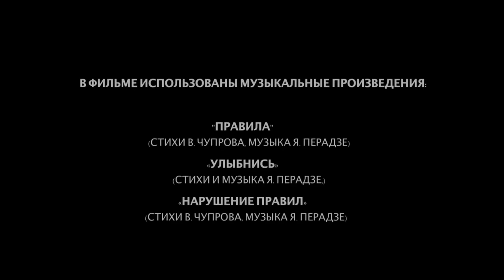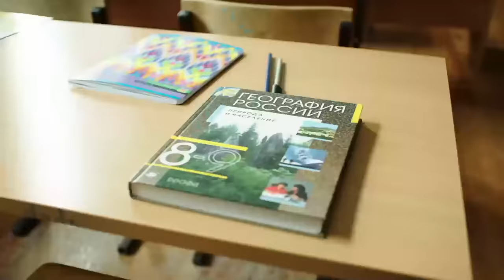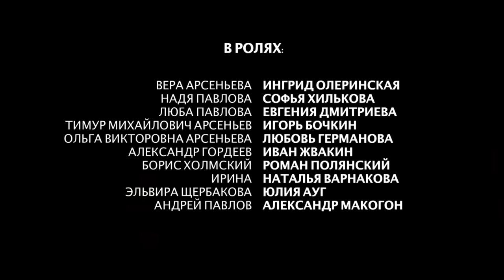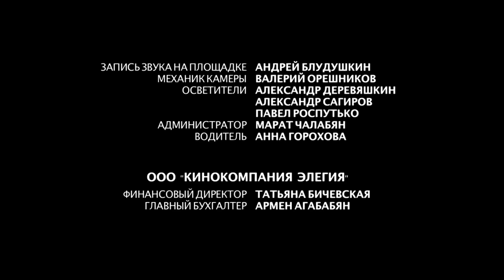LOS RICOS SE HAN VUELTO POBRES | MEJOR PELÍCULA | Romántica - Series y novelas en Español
Esta es la historia de "Cenicienta" al revés: una niña rica que termina en un baile en la casa de un hombre pobre. Vera tiene 20 años, hija de padres ricos, pero por casualidad tiene que convertirse... en ama de llaves de una simple maestra de escuela durante un mes.